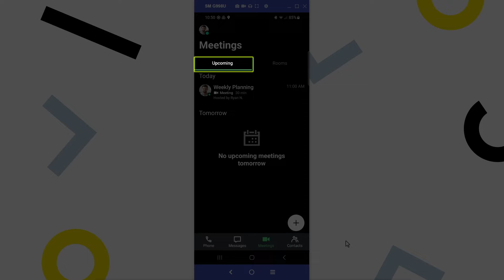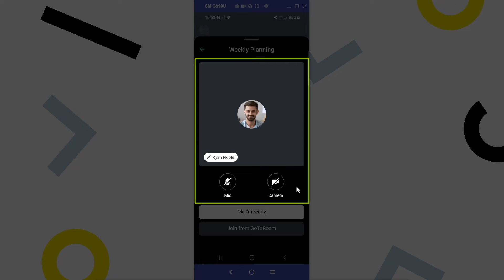Start a Meeting with the GoTo Mobile App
If you are the organizer or co-organizer of a meeting, you can easily start that with the GoTo mobile app.

0:00 Introduction
0:26 Locate meetings on the mobile app
0:51 Ways to start a meeting
0:58 Start a meeting
1:29 End credits